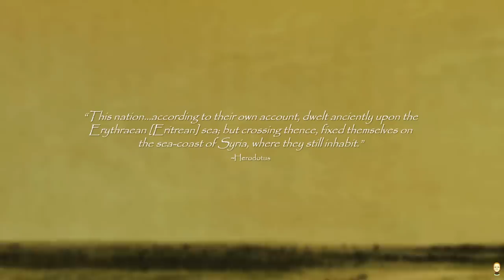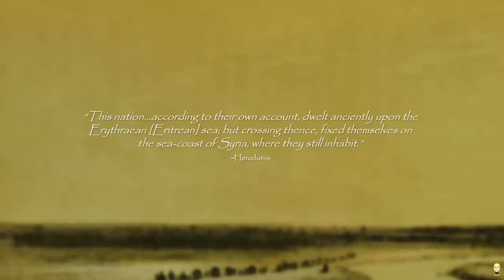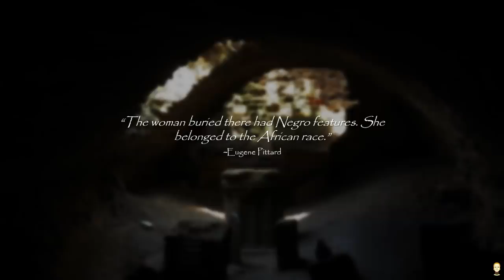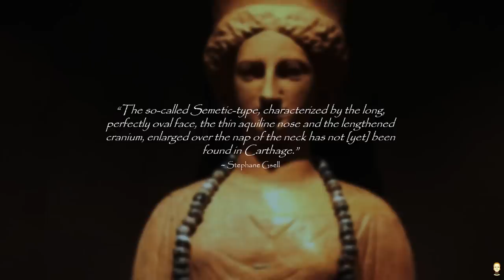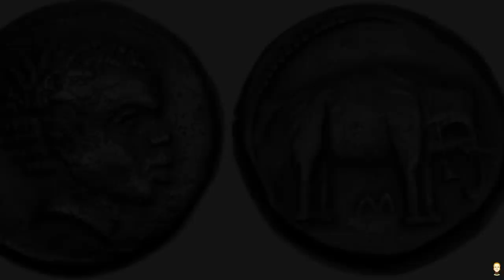Was Ancient Carthage A Black Civilization?